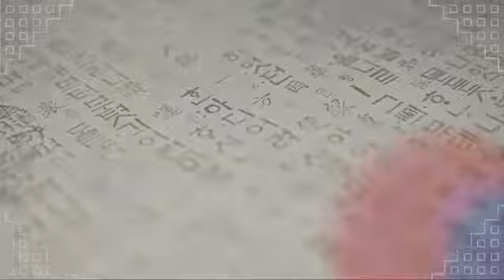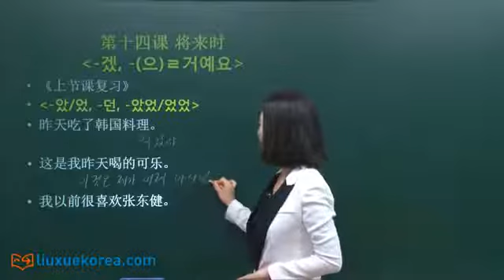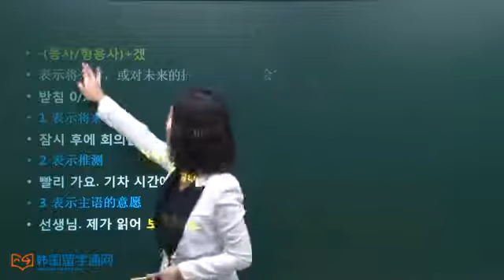★Learn Korean★ [基础韩语语法] 第十四课 将来时 -겠, -(으)ㄹ거예요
[基础韩语语法] 第十四课 将来时 -겠, -(으)ㄹ거예요

-(동사/형용사)+겠
表示将来时，或对未来的推测。相当于'会'。
1 表示将来时
잠시 후에 회의를 시작하겠습니다.
2 表示推测
빨리 가요. 기차 시간에 늦겠어요.
3 表示主语的意愿
선생님. 제가 읽어 보겠어요.

날씨를 말해보세요.
서울 32°С

베이징 17°С

파리 -5°С

-(으)ㄹ거예요 表示将来或者推测。
동사  1）과거추측
받침0/x  --았/었을 거예요
이 책은 이미 읽었을 거예요.
       2） 의지/추측
받침0 --을 거에요
자동차는 제가 닦을 거예요.
 받침x --ㄹ 거예요
 동생은 다음주에 여행 갈 거예요.

명사  1）과거추측
 키가 작았을 거예요.
        2）추측
받침 0 --을 거예요
저 케이크가 더 맛있을 거예요.
받침 x --ㄹ 거예요.
백화점이 더 비쌀 거예요.

1) 가: 이번 방학에 뭐 할거예요?
   나:
2) 가: 내일 날씨가 어떨까요?
   나:
3) 가: 선생님이 지금 어디에 계실까요?
   나:
4) 가: 이 가방을 언제 샀을까요?
   나:

动词后加-(으)ㄹ거예요表示意志或推测。怎么区分呢？
主语是第一人称的时候表示意志
主语是第二三人称的时候表示推测
1 내일 (저는) 미용실에 갈 거예요.
2 내일 엄마는 미용실에 가실 거예요.

-겠, -(으)ㄹ 거예요 有什么区别呢
-겠比-(으)ㄹ 거예요更能表示意志的强烈
다음부터 숙제를 하겠습니다.(강)
다음부터 숙제를 할 거예요.(약)
-겠是根据现在的事实表示说话人的主观意志。 -(으)ㄹ 거예요是以过去的经历为根据来推测，意志比略微弱。
오늘 눈이 오고 바람이 부니 내일 길이 미끄럽겠어요. (현재의 사실)
지금까지 1등을 했으니까 이번 시험도 1등을 할 거예요. (과거의 경험)